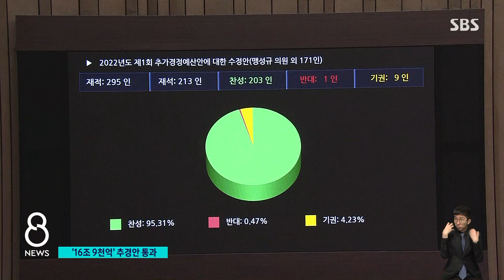'16조 9천억' 추경안 통과…332만 명에 300만 원씩 지원 / SBS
여야가 밀고 당기기 끝에 16조 9천억 원 규모의 추경안을 본회의에서 통과시켰습니다. 332만 명의 소상공인과 자영업자들이 방역지원금 300만 원씩을 받게 됩니다.
자세한 내용은, 유수환 기자가 전하겠습니다.